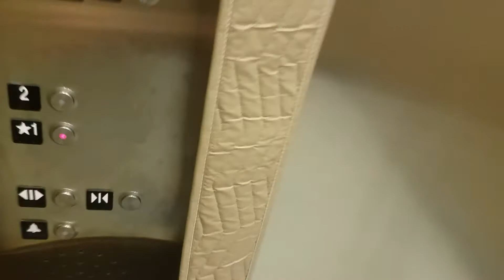Schindler service elevator at Lake DeGray Resort Bismarck AR